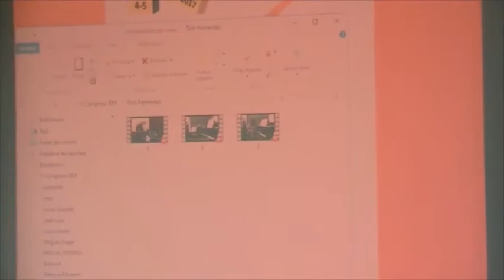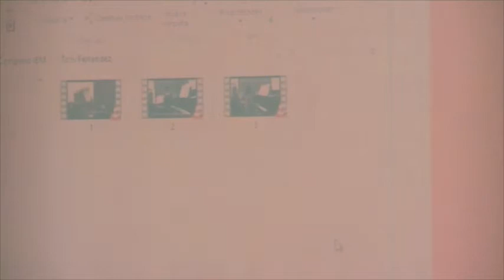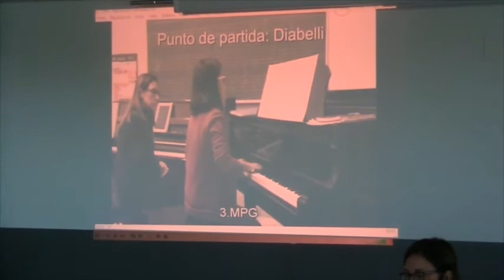Congreso III IEM. Toñi Ferrandez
Ponencias del Congreso III del IEM celebrado en Gandía los días 4 y 5 de Marzo de 2017